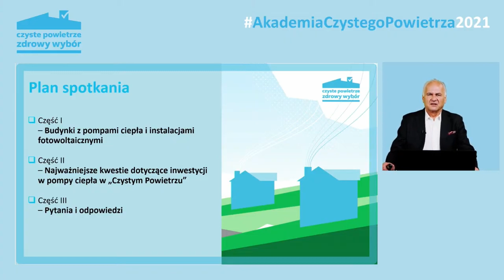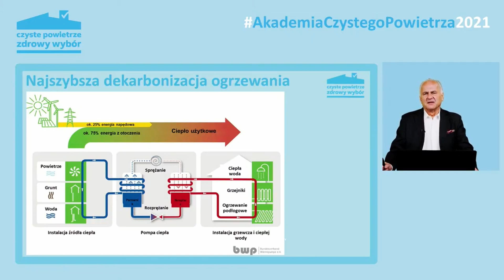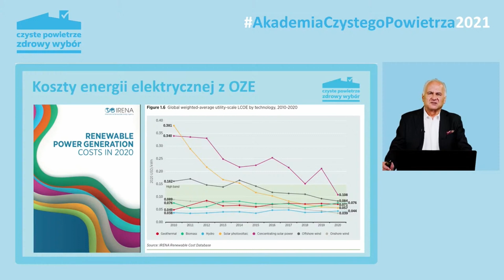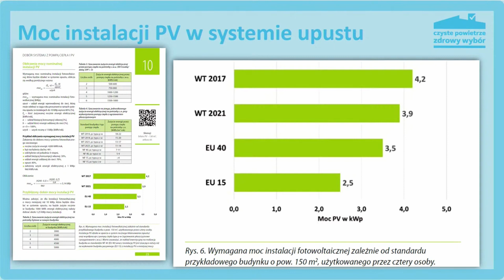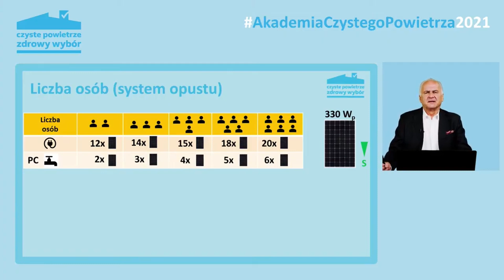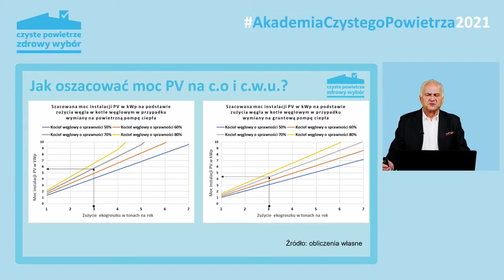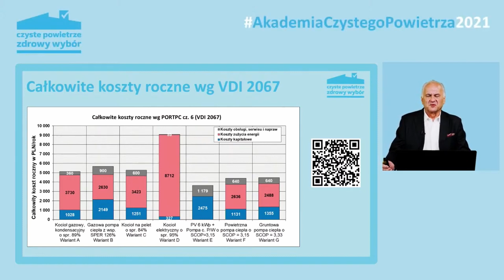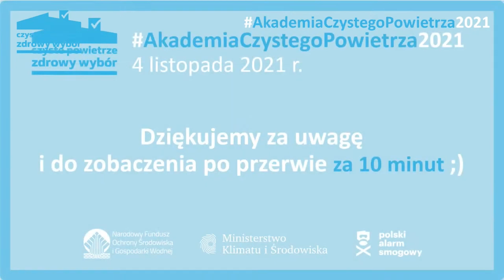AkademiaCzystegoPowietrza2021 – 8 webinar 1/3 – Elektryfikacja w ogrzewnictwie (PV i PC)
Na naszej podstronie publikujemy komentarze (odpowiedzi na pytania) ekspertów dotyczące każdego z webinarium w ramach cyklu